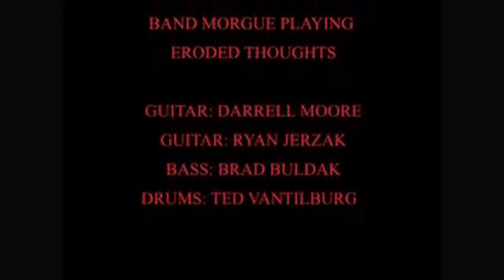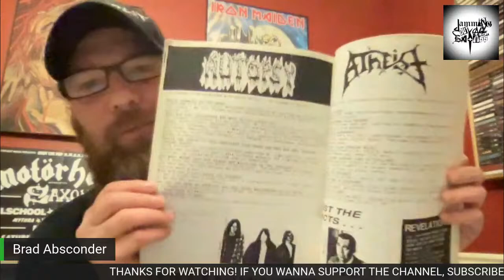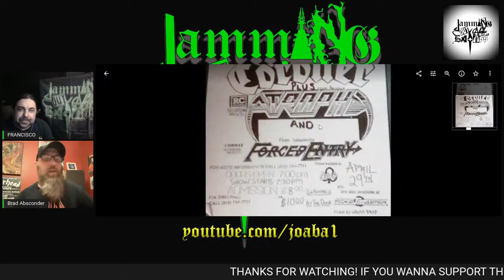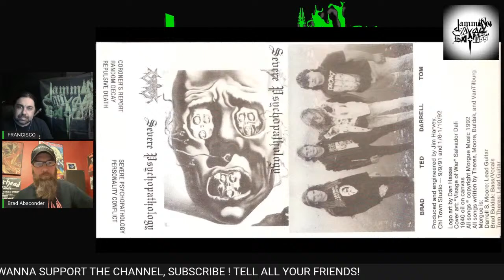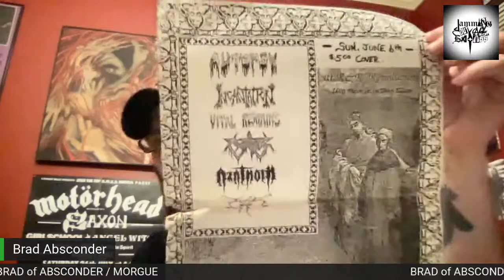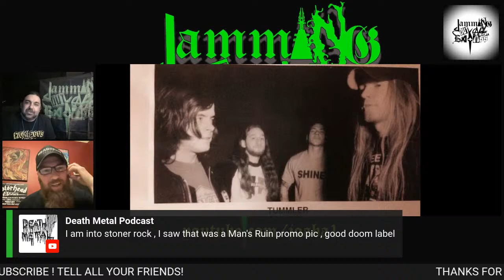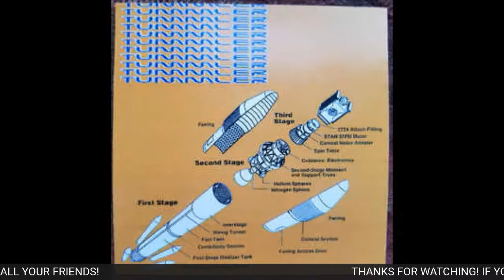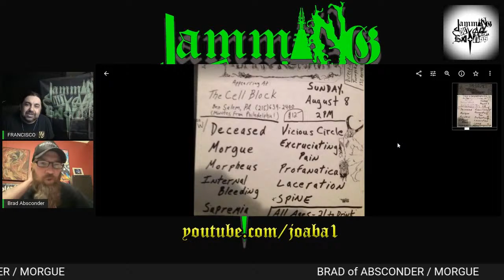JOABA episode 36 with BRAD BULDAK of ABSCONDER / MORGUE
Live chat with total sicko , Brad... we discuss his old bands, current bands, his old zine, tape trading, etc and much more.